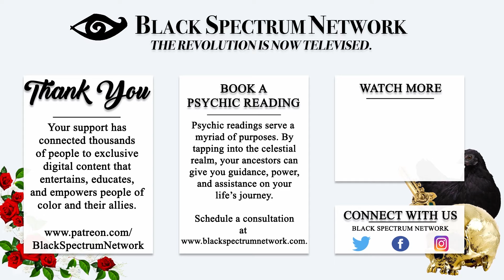🔮 Spectrum Shorts - Black Spiritual Power [Part 3 ft. Osun Funke]